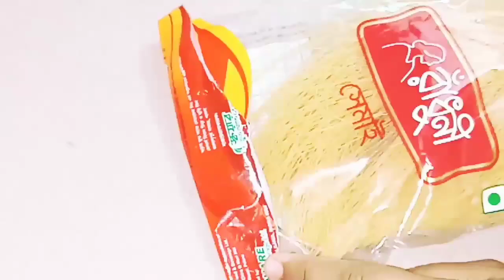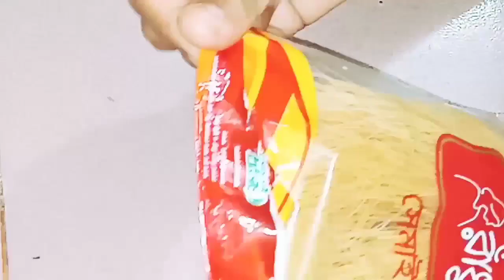গৃহিণীদের জানা দরকার রান্না ঘরের ৮ কিচেন টিপস্ /Useful 8 kitchen tips & tricks